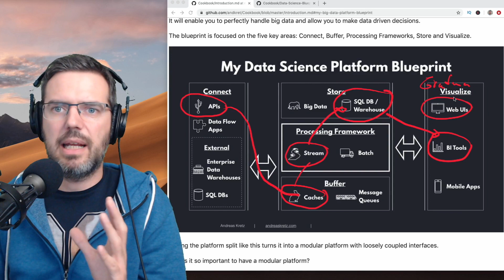How to Learn Building Big Data Pipelines on any Platform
Check out the blueprint and  a lot more in my free 100+ page data engineering cookbook on github:

This is a clip from one of my live streams. check out the full episode